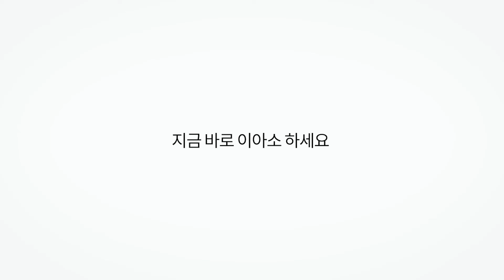IASO ULTRA(이아소 울트라) UNBOXING (KR)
이아소-울트라는 650nm, 830nm, 910nm 다파장의 콜드레이저를 동시에 방사하는 복합 파장 적외선 조사기로서, 콜드레이저 고유의 효과를 발휘하면서도 현대인에게 많이 발병하는 허리, 허벅지, 종아리 등의 큰 관절 부위에 착용하여 사용할 수 있도록, 고유의 특허 기술과 노하우로서 개발된 웨어러블 복합파장 적외선 조사기 입니다.